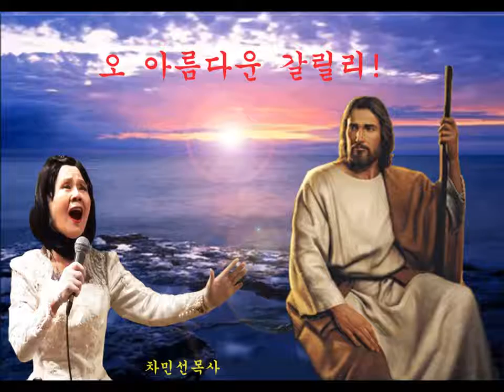차민선목사의 오 아름다운 갈릴리에바다 월드비전 선교회 화요예배 뉴올카페 2013년 12월 31일